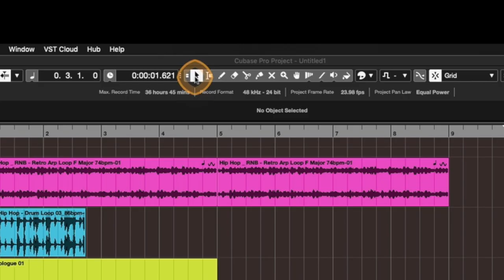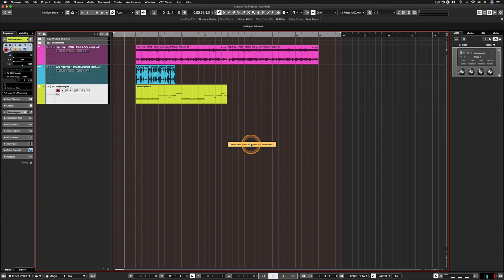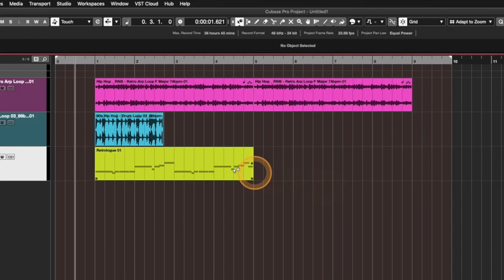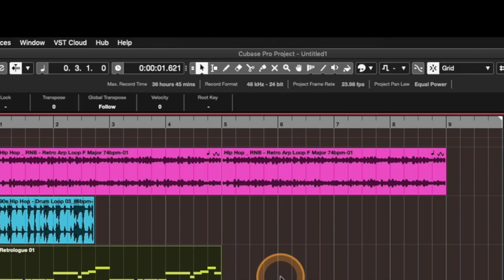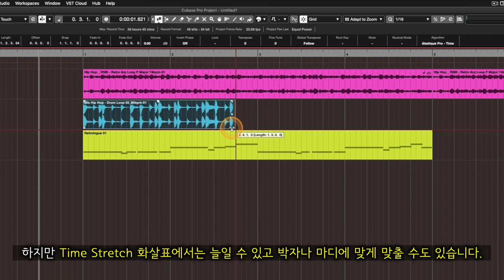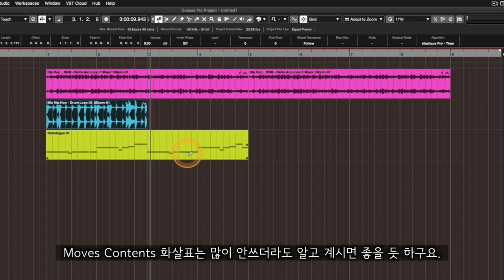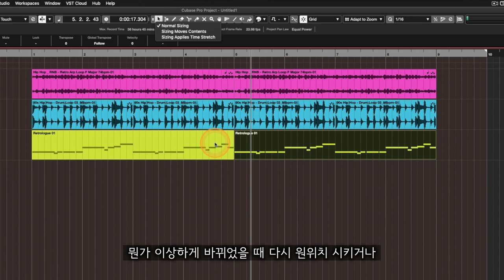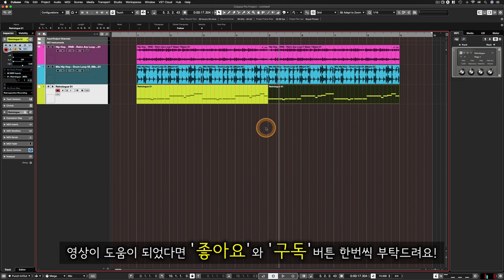[큐베이스 꿀팁] 화살표 3가지 종류와 기능 (feat. 타임 스트레치)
알아두면 쓸모있는 큐베이스 프로 팁 #28 - 화살표 3가지 종류와 기능 (feat. 타임 스트레치)

: 큐베이스에는 3가지의 화살표 종류가 있습니다. 그에 대해 잘 모르고 단축키 1번을 여러번 누르다보면 화살표가 엉뚱하게 바뀌어서 프로젝트 창의 컨텐츠가 자신도 모르게 변동되는 실수가 발생하거나, 화살표가 자신이 원하는 기능으로 작동하지 않아서 어려움이 생길 때도 있습니다. 하지만 화살표 3가지의 기능을 잘 알게되면 컨텐츠 자체를 이동하거나 타임 스트레치 등의 기능을 자신이 원하는 상황에 맞춰서 바꿔가며 사용할 수 있습니다. 그 3가지의 화살표 종류와 기능에 대해서 알아봅니다.

1. Normal Sizing
2. Sizing Moves Contents
3. Sizing Applies Time Stretch